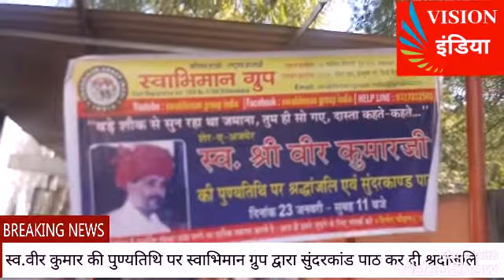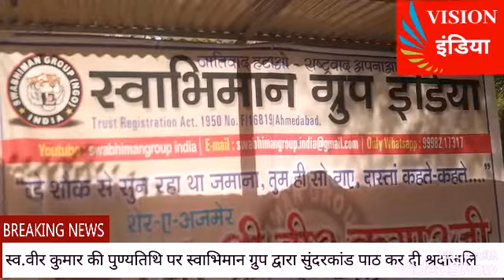स्व.वीर कुमार की पुण्यतिथि पर स्वाभिमान ग्रुप द्वारा सुंदरकांड पाठ कर दी श्रदांजलि